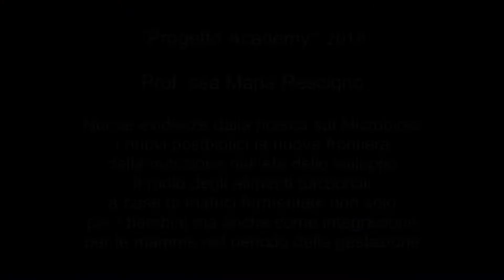Nuove evidenze dalla ricerca sul Microbiota dei bambini e sul ruolo degli alimenti funzionali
La composizione del microbiota, quell’organo di oltre un chilo composto da virus, batteri e miceti che abita e colonizza il nostro corpo e in particolar modo l’intestino è strettamente correlata al nostro stato di salute e benessere, la cosiddetta eubiosi o a stati patologici, si parla in questo caso di disbiosi, motivo che ha spinto la ricerca a meglio comprendere quale sia la stretta relazione fra composizione del microbiota e alimentazione e sulla base delle evidenze sperimentali mettere a punto degli alimenti funzionali, postbiotici a base di matrici fermentate, in grado di ridurre il numero delle infezioni nell’età dello sviluppo. E per conoscere meglio le ultime evidenze negli studi clinici sul microbiota abbiamo incontrato la Prof.ssa Maria Rescigno,  Humanitas University ed Humanitas Research Hospital,  presente al Progetto Academy dedicato alla nutrizione in epoca neonatale.